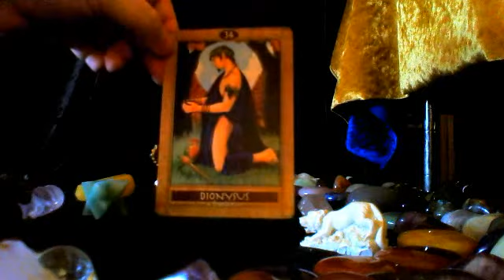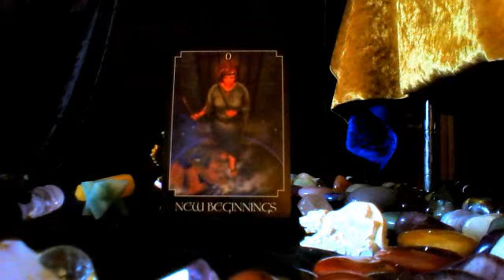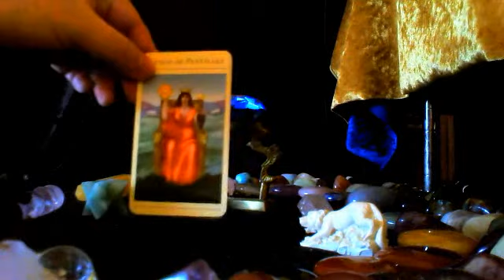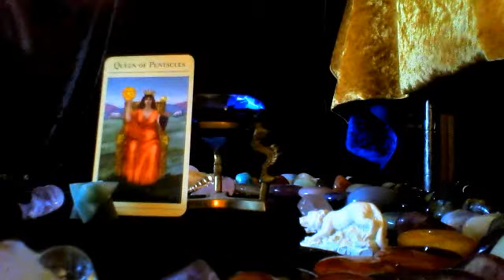Tarot reading "Card of the Day" - 14.03.12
Hi guys, here's my cards for the day, for today. I'm using some different decks that you've not seen before in this one. Hope you enjoy. xx